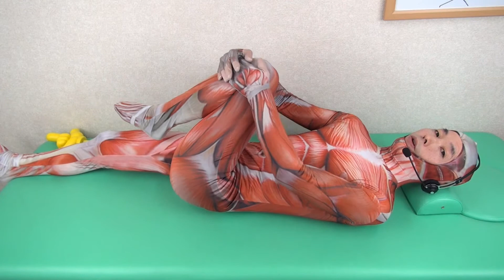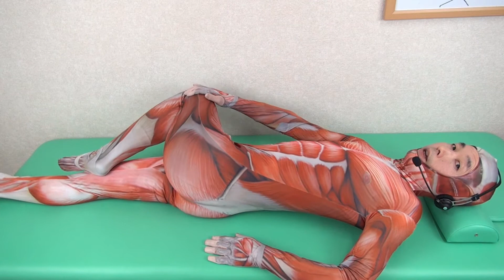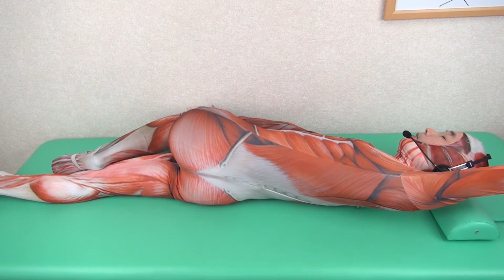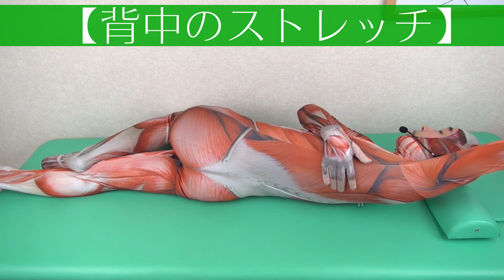ぎっくり腰の治りかけに効く【１分ストレッチ】鍼灸整体師が教えます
★無料プレゼント【体質別ダイエットBook】ご希望の方はこちら

「ぎっくり腰がだいぶ治ってきて、もう少し腰を軽くしたい」「もうあんな思いはしたくないから、予防のストレッチや体操が知りたい」という人向けの、1分でできるストレッチをご紹介。

寝たままユラユラゆれるだけで、お尻・腰・背中の筋肉を伸ばせる、簡単なストレッチです。
伸ばす加減がしやすいので、筋肉の炎症があって、ちょっと心配という人もやりやすいですよ。

ぎっくり腰の原因は、腰の筋肉だけではなく、お尻や背中の筋肉が硬いこともあります。
このストレッチでまとめて伸ばしておくと、ぎっくり腰の予防に効果的。
「なかなか治らない、早く回復したい」という人も、ぜひためしてみてくださいね。

ぎっくり腰をやったばかりの人が、早く回復するためのストレッチは▼こちら▼がおすすめです。
『ぎっくり腰に効くストレッチ【なったばっかり編】』

▼動画の詳しい内容が書いてあるウェブサイト【キレイの実】の記事はこちら▼
『ぎっくり腰に効く１分ストレッチ【治りかけ・予防編】』

▼無料メールマガジンに登録して、質問や相談をしたい方はこちら▼

▼美容整体・美容鍼・鍼灸治療に興味のある方はこちら▼
埼玉県加須市の『なる治療院』ウェブサイト